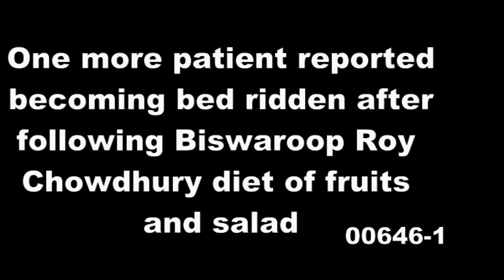Another person reported getting bed ridden after following fruit and salad diet - Health00646 - 1